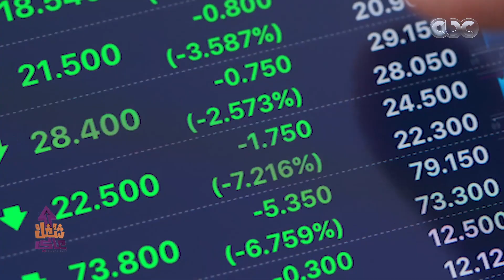شغل عالي | تخيل لو دخلت مطعم لقيت كل حاجة فيه مظبوطة المكان والأكل والمعاملة هيكون إيه السبب؟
شغل عالي | تخيل لو دخلت مطعم لقيت كل حاجة فيه مظبوطة المكان والأكل والمعاملة هايكون إيه السبب؟
تابعوا برنامج شغل عالي مع الإعلامية دينا عبد الكريم كل جمعة الساعة 8 مساءً على CBC 🔥

البرنامج يقدم لأول مرة محتوى بطريقة الكروس ميديا، مع الاعلامية  دينا عبد الكريم حيث يناقش القضية من خلال أكثر من وسيلة إعلامية أو بالأحرى 4 منصات: التليفزيون، الراديو، الموقع الإلكترونى، والسوشيال ميديا، حيث يناقش البرنامج على مدار الموسم الأول طبيعة مهن مختلفة، مثل المحاسب والصيدلى والمخرج الفنى والمحامى وغيرها من الوظائف.